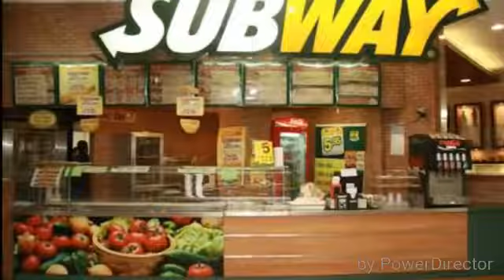Audios mais engraçados do Whatsapp